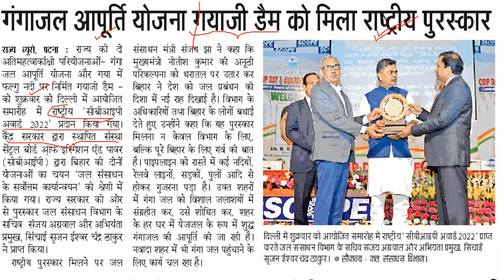Daily Bihar news, 69th BPSC ,68th BPSC, Current affairs, Prelims and Mains